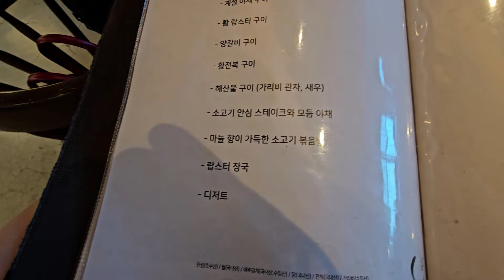부산 광안동맛집 구로마쯔 철판요리 코스